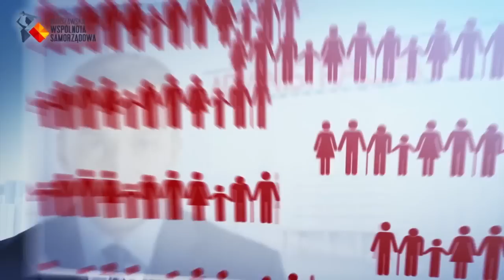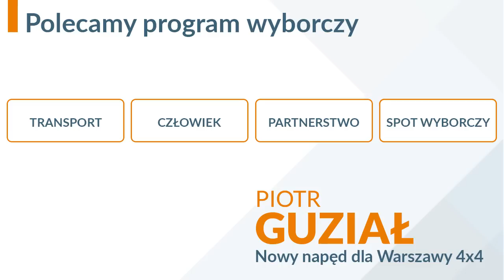Nowy napęd dla Warszawy - Administracja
Ostatnim elementem „napędu 4x4” jest administracja. To przede wszystkim decentralizacja kompetencji, czyli przekazanie zadań z ratusza do dzielnic i likwidacja dublujących się stanowisk. Urzędy są dla mieszkańców, zatem muszą być otwarte od 7 do 19, tak by osoby pracujące nie musiały się zwalniać z pracy, by załatwić formalności w urzędzie. Wreszcie likwidacja Straży Miejskiej, która w obecnej formie jest formacją kosztowną i nieprzyjazną warszawiakom